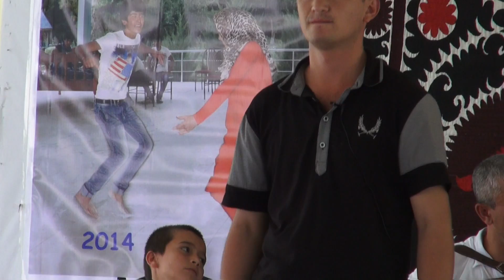Шодварз и Тобон, Дашту дамани зосун, 28.07.2014 738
Поёт Шодварз Мирзоев, родом из кишлака Зери Хисор (Пенджикентский район, Таджикистан). Шодварз первым из Поющих детей поступил в Институт Искусств г. Душанбе. Сейчас Шодварз служит в армии. Удачи тебе, Шодварз! Пусть музыка остаётся с тобой, а ты будешь с нами. Танцует Тобон Шодибек, школьница из кишлака Гусар. Аккомпанируют Бунёд Идрисов (аккордеон), Исрофил Шокиров (тор), Сипехр Бердиев (рубаб) и Фардод Джамшед (дойра). Запись сделана 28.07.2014 на концерте, которым завершился музыкальный тренинг в Пенджикенте.